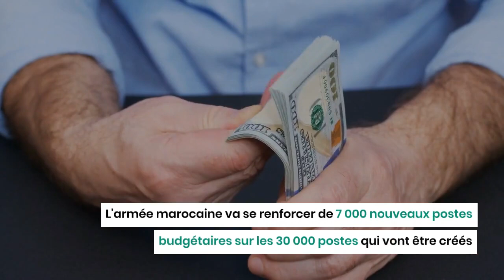Maroc : Le budget de l'armée explose en 2024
Le Maroc a été frappé le 8 septembre par un séisme d'une grande ampleur qui a fait plus de 2900 morts. Sur le plan des dégâts matériels, ce séisme pourra coûter au royaume, jusqu'à 9 milliards de dollars, soit 8% de son PIB. La secousse, de magnitude 6,8, a en effet détruit des milliers d’habitations. Elle a anéanti des villages entiers et endommagé aussi sérieusement une partie du patrimoine architectural du royaume.